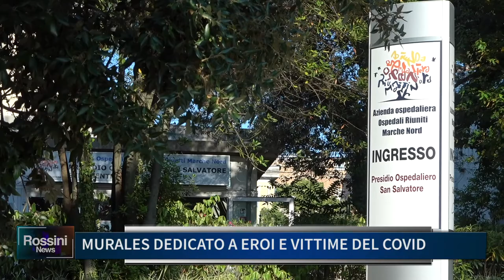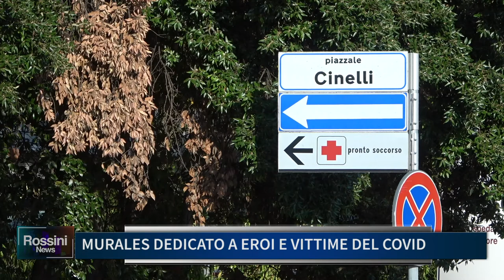MURALES DEDICATO A EROI E VITTIME DEL COVID